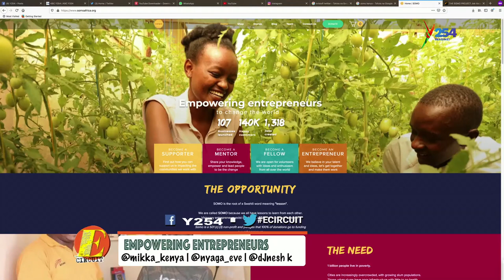EMPOWERING ENTREPRENEURS THROUGH SOMO